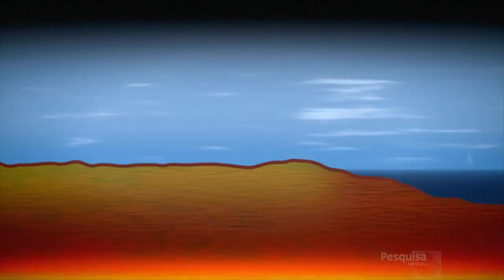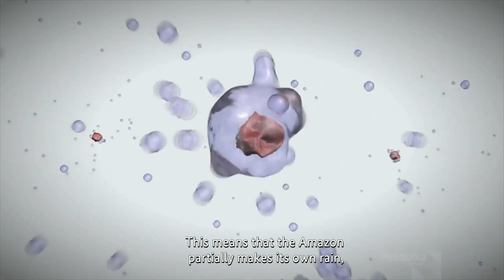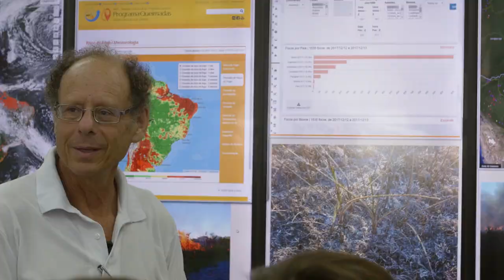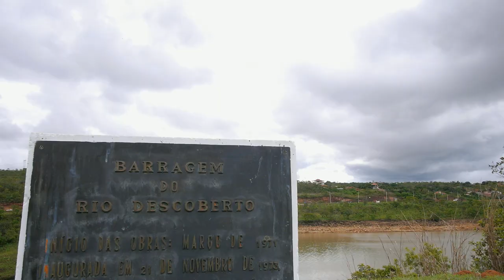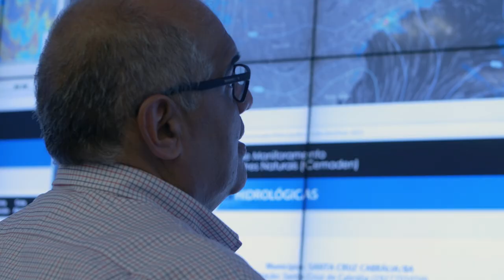Flying Rivers - Full Version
A flying river is a humid air mass that rises over the Amazon rainforest and then sheds rain in the south of the country. This natural phenomenon is at risk because more and more rainforest is being illegally cleared, causing the moist air to disappear and the flying rivers to dry up. The consequences are periods of drought, which have been affecting people in Brazil increasingly since 2013. The film "The Amazonia’s Flying Rivers – No Forest No Water" addresses this problem in depth. Its premiere was celebrated at the World Water Forum 2018.